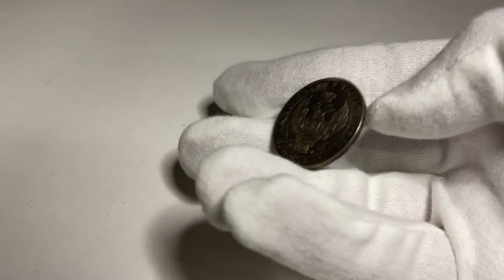Полтина 1842 MW Варшава Нечастые Отличные в Красивой Серой Патине R #35